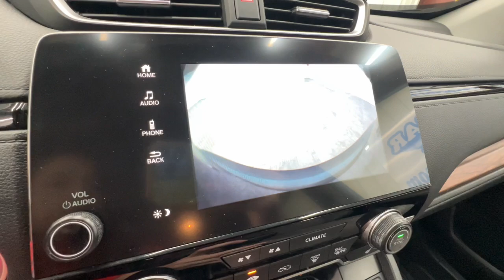2022 Honda CR-V EX-L Springfield, Nixa, Ozark, Republic, Branson MO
Pre-Owned 2022 Honda CR-V EX-L available at Pinegar Honda located in 3520 S Campbell St, Springfield, MO, 65807.
Stock#: 25-0340A - VIN#: 2HKRW2H8XNH600594

CR-V

Can you see yourself in the  2022  Honda CR-V.  Presenting the Honda CR-V, the distinctive small SUV that does it all in premium style. From its high-end feel to its all-weather capability and sophisticated comfort, this sleek crossover will delight you on every adventure. These are just some of the great options this vehicle comes with: Apple Carplay®/Android Auto®, Pre-Collision System, Moonroof, Keyless Entry, Satellite Radio, Power Passenger Seat, Heated Mirrors, Adaptive Cruise Control, Fog Lamps, Power Liftgate. What are you waiting for? Take the wheel of this sophisticated and powerful Honda CR-V, and let the adventures begin!